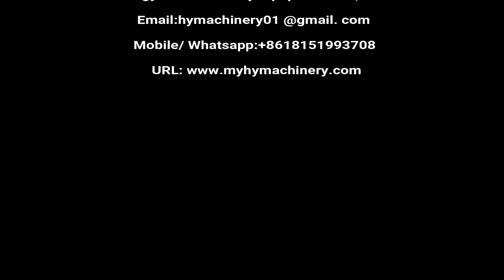HYTB1-100T Flat Bottles Automatic Plane Sticker Labeling Machine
General-purpose Automatic Upper Plane Labeling Machine for Top Sided Labeler

上平面贴标机 الطائرة العلوي آلة وسم lennuk on varustatud masinat ülem горната равнина етикет машина górnej płaszczyzny oznakowanie maszyny øvre fly mærkning maskine im flugzeug labeling - maschine верхней плоскости маркировка машины machine à étiquettes supérieure du plan ylä - koneen merkintöjä kone 평면 선반 위에 표시 Op het vlak van etikettering. horní rovině pojmenování stroje avion maşina superioară etichetarea Plano superior máquina de rotulagem ラベリングマシン上の面 övre planet märkning maskin označuje zgornjo ravnino naprave เครื่องปิดฉลากบนเครื่องบิน Plano superior maquina de etiquetado στο αεροπλάνο σήμανση μηχανή a repülő gép jelölés upper aereo macchina per le etichette Trên máy bay 上平面貼標機

◆Automatic Top Side Plane Labeling Machine Details
☛Automatic Top Surface Plane Labeling Machine is applicable to the labeling or self-adhesive filming on all kinds of objects, such as books, folders, boxes and cartons. Suitable for uneven-surface labeling by changing the label-overlaying mechanism. Widely used for plane labeling on large-size products and labeling on plane objects with various specifications.
 Optional print coder or ink-jet printer to labeling head, achieving the printing of production date, batch number, bar code and other information on the label.
 Optional ink-jet printer to conveyor belt, achieving the printing of production date, batch number, bar code and other information on the product before or after labeling.

•Driving Mode: Servo Type
•Yield: 30-200pcs/min
•Operating direction: Left or Right
•Printer use air: 5kg/cm ²
•Power: 600W
•Weight: 280Kg
•Machine size: 2000X1200X1600mm

☛Automatic Top Surface Flat Labeling Machine is suitable for below product samples